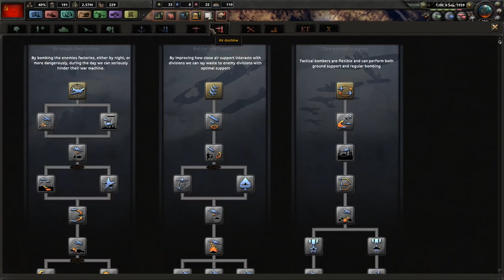SOVIET UNION [2] ROAD TO 56 MOD - HEARTS OF IRON IV 1.4.2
The Best Attack is to Attack ! ;)